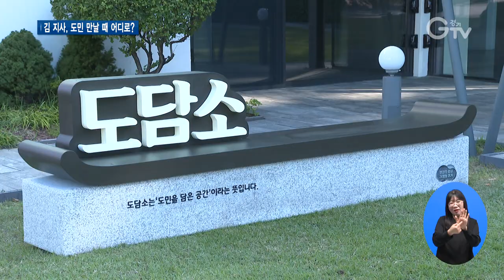김 지사 취임 100일엔..공관에 간판 달았다?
[앵커멘트]
민선 8기 취임 100일을 맞은 김동연 지사는 도민들이 잘 알 수 있게 경기도지사 공관에 큰 간판 같은 걸 달았습니다. 공관은 1967년에 지어진 후 역대 경기도지사들이 거주·업무 공간으로 쓴 곳인데요. 민선 8기엔 용도가 좀 다르단 얘깁니다. 도민들과 도지사가 만나 이야기하는, 소통 장소로 열렸습니다. 현장 직접 가봤습니다.

[리포트]
팔달구 화서동에 위치한 지하 1층, 지상 2층 규모의 단독주택.
역대 경기도지사가 썼던 공관입니다.

잔디마당 위로 ‘도담소’란 글씨가 떡하니 세워졌습니다.

민선 8기 경기도는 이곳 공관을 도민들과 도지사가 만나는 소통 장소로 사용하기로 정하고 이름도 도민들이 직접 짓도록 아이디어를 공개 모집했습니다.

[인터뷰]최현진 /공관 명칭 공모전 당선자
경기도 공관에서 소통이라는 것을 최우선으로 한다는 것을 알게 돼서 그러면 도민을 꼭 이름에 담고 싶어서 도민을 담아서, 좀 친근하게 다가갈 수 있는 귀여운 이름이었으면 좋겠다는 생각이 들어 도민을 담았다고 표현을 하게 되었습니다.

‘도담소’.
이 새 이름을 단 건 민선 8기 김동연 경기도지사 취임 100일 날입니다.
김 지사는 공관의 이름을 지어 준 도민 등을 초대해 ‘맞손 동행’ 소통 행사를 열어 뜻깊은 날을 함께했습니다.

경기 북부 접경지역 도민들과도 이야기 나눴는데, 멀리 있어 원격 이원 생중계 대화로 색다른 방식의 토크가 이어졌고 즉석 도담소 만남도 약속 잡았습니다.
[현장 분위기]

도담소를 나와선 도지사 부부와 도민들이 함께 길을 걸었는데요.
이웃집 사람 마냥 일상적인 여러 대화가 오갔고, 청년 창업가가 하는 인근 식당에 가 함께 식사를 같이하면서 민선 8기 김 지사 취임 100일은 그렇게 도민과 함께 기록했습니다.
몸은 많이 바빴지만 마음은 보람이 있었던 100일이었다는 생각을 합니다. 더 많은 기회와 고른 기회를 갖도록 최대한 노력을 하겠다, 그리고 늘 초심 잃지 않고 진정성 가지고 하겠다, 그렇게 요약해서 (소회)말씀드릴 수 있을 거 같습니다.

이제 1390만 경기도민의 염원을 담은 경기호는 출범 100일을 막 넘어섰습니다.

도민 소통 공간으로 공관을 공식 개방하며 김 지사는 도의 예산지원 없이 사비로 광교 신청사 인근에 주거 공간을 마련해 지냅니다.
영상취재: 경기도청촬영팀, 영상편집: 강윤식

[자막]
1.수원 화서동 소재 경기도지사 공관

2[인터뷰]최현진 / 공관 명칭 공모전 당선자

3. 김동연, 취임 100일 맞아 도민에게 공관 이관식과 맞손동행 진행/(10월8일)

4. [인터뷰]김동연 /경기도지사